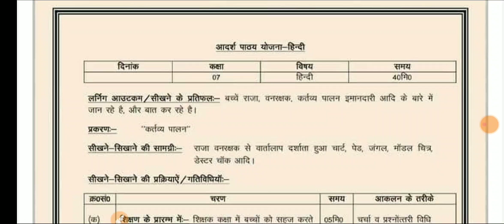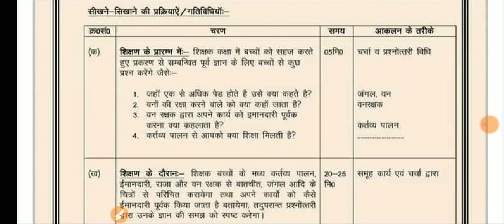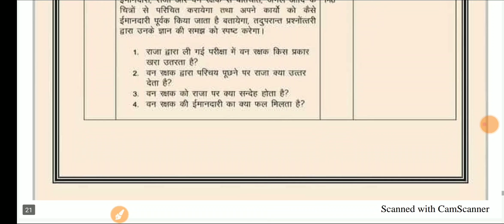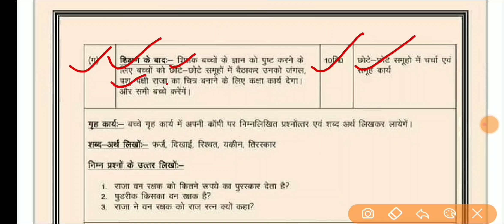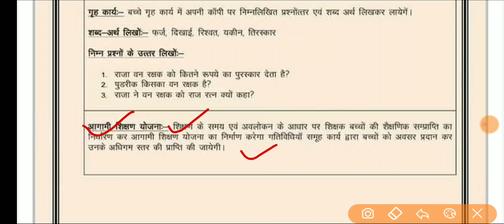शिक्षण योजना।कक्षा 7। विषय हिन्दी।कर्तव्य पालन। Hindi vishay ka shikshan yojna kaise banaye by Rajan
शिक्षण योजना।कक्षा 7। विषय हिन्दी।कर्तव्य_पालन।
Hindi_vishay_ka_shikshan_yojna_kaise_banaye by Rajan sir